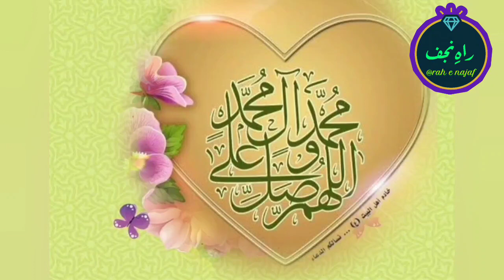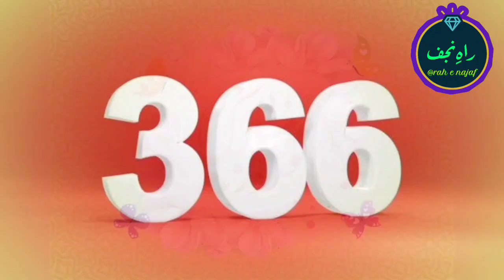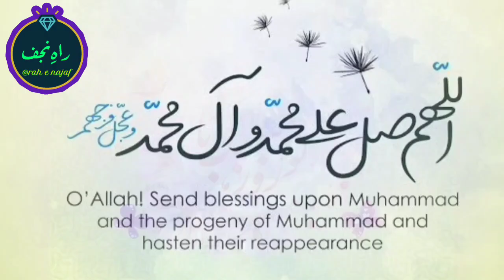Nowruz 2023 agya | nowroz ke amal | Rah e Najaf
Mola Ali as Madad
This video is About...
Nowruz 2023 agya
nowroz ke amal
Rah e Najaf
vlog
nowruz song
nowruz 2021
SHIA IDEOLOGY
nowroz india mein
nowruz kya hai
nowruz 2023
nowruz in islam
nowroz kia he
nowroz kia ha
nowruz 20 march 2022
surya grahan 2023 india
what is nowruz
nowruz
norooz
nowroz
nowrooz
what is nowroz
what is the new year of iran
what is nowruz in shia
noroz
what is nowruz festival
happy nowruz
what is nowruz in english
what is eid
nowrouz
what is nowruz?
نوروز کیا ہے؟
nowruz 2022
what is nowruz persian new year%3f
nowruz kiya he?
what is nowroz?
 نوروز
astrology
aries
nowruz mubarak
Nawroz
nowruz celebration
nowroz kya ha
nowruz history
norouz
nowruz in iran